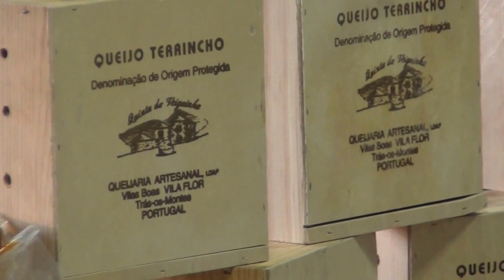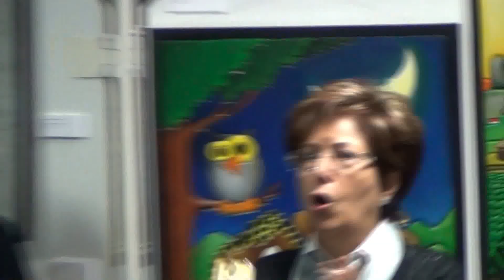2014 11 30 GVC NO RCSH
ATUAÇÃO DO GRUPO DE VIOLAS E CAVAQUINHOS NO ROTARY CLUB DA SENHORA DA HORA NA VENDA SOLIDARIA DE NATAL.